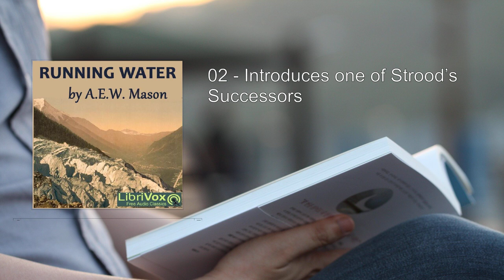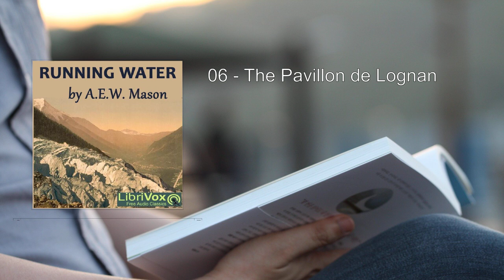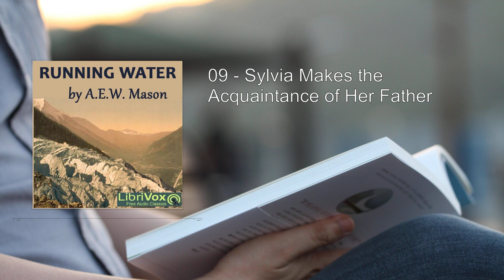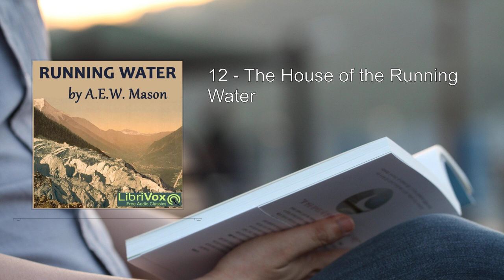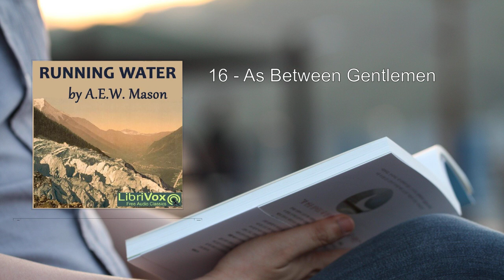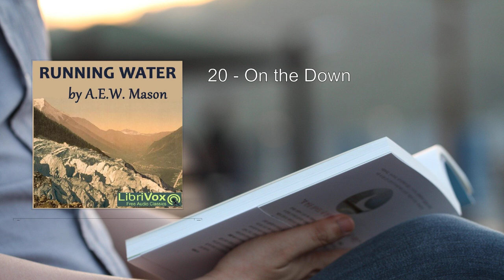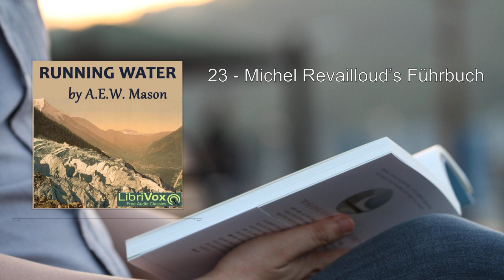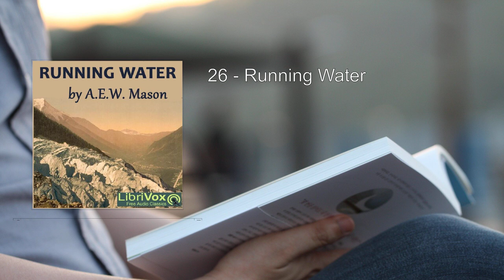Running Water 💙 By A. E. W. Mason FULL Audiobook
Here's a detailed summary of "Running Water" by A. E. W. Mason:

Overview:
"Running Water" is an adventure novel written by British author A. E. W. Mason and first published in 1907. The story combines elements of mountaineering, crime fiction, and romance. Set against the treacherous backdrop of the Swiss Alps, the novel follows the perilous journey of a rescue team as they strive to save a trapped mountaineer. Let's delve into the plot and characters:

Plot Summary:
The protagonists of the novel are Sylvia Thesiger and Hilary Chayne. Sylvia is a young woman who becomes entangled in a dangerous situation when a climber slips on an enormous glacier. Hilary Chayne, a captain in the British army, is part of the rescue team dispatched to save the fallen climber. As they ascend the icy slopes, facing treacherous conditions and unpredictable dangers, their lives become intertwined.

Themes:
1. Adventure and Danger: The heart of the novel lies in the thrilling adventure as the rescue team battles the elements, risking their lives to reach the injured climber. The vivid descriptions of the Alpine landscape evoke a sense of awe and danger.

2. Romance: Amid the icy peaks, Sylvia and Hilary's relationship develops. Their shared experiences and the adrenaline-fueled urgency of the rescue create a bond that transcends mere friendship. The romance adds depth to the story, intertwining love with the struggle for survival.

3. Human Resilience: The characters' resilience and determination are tested as they confront physical challenges, emotional turmoil, and the harsh environment. Mason explores the indomitable spirit of those who push their limits in pursuit of a noble cause.

Characterization:
- Sylvia Thesiger: Spirited and courageous, Sylvia defies societal norms by participating in the rescue mission. Her strength and resourcefulness shine through as she faces the unforgiving mountain terrain.

- Hilary Chayne: A seasoned mountaineer and military officer, Hilary is both pragmatic and passionate. His commitment to the rescue mission and his growing feelings for Sylvia drive the narrative.

Author's Background:
A. E. W. Mason (Major Alfred Edward Woodley Mason) was a prolific British author and politician. He is best known for his 1902 novel "The Four Feathers", which has been adapted into several films. Mason's literary career spanned more than 20 books, including mysteries, adventure tales, and historical fiction.

Legacy:
While "Running Water" may not be as widely recognized as some of Mason's other works, it remains a captivating exploration of human endurance, love, and the unforgiving beauty of the mountains. The novel invites readers to experience the thrill of high-altitude rescue missions and the emotional complexities of life at the edge of danger.

In summary, "Running Water" immerses readers in a world where icy slopes conceal both peril and passion, making it a compelling addition to the adventure fiction genre.

A. E. W. Mason's storytelling prowess shines through in this gripping tale of courage and love amidst the snow-capped peaks.
More: Running Water, A. E. W. Mason, Audiobook
Thriller, Suspense, Adventure
Mystery, Intrigue, Espionage
Romance, British Literature, Secrets
Hidden Identity, River, Chase
Danger

00:00:00 01 - Shows Mrs. Thesiger in Her Home
00:16:23 02 - Introduces one of Strood\'s Successors
00:37:23 03 - The Finding of John Lattery
00:56:53 04 - Mr. Jarvice
01:13:03 05 - Michel Revailloud Expounds His Philosophy
01:33:23 06 - The Pavillon de Lognan
01:50:51 07 - The Aiguille de l\'Argentière
02:16:46 08 - Sylvia Parts From Her Mother
02:32:37 09 - Sylvia Makes the Acquaintance of Her Father
02:54:24 10 - A Little Round Game of Cards
03:11:31 11 - Sylvia\'s Father Makes a Mistake
03:29:31 12 - The House of the Running Water
03:53:52 13 - Chayne Returns
04:14:42 14 - An Old Passion Betrays a New Secret
04:32:06 15 - Kenyon\'s John Lattery
04:50:06 16 - As Between Gentlemen
05:10:20 17 - Sylvia Tells More Than She Knows
05:31:06 18 - Both Sides of the Question
05:48:00 19 - The Shadow in the Room
06:01:12 20 - On the Down
06:19:26 21 - Chayne Comes to Conclusions
06:49:54 22 - Revailloud Revisited
07:06:06 23 - Michel Revailloud\'s Führbuch
07:28:49 24 - The Brenva Ridge
07:54:57 25 - A Night on an Ice-Slope
08:18:43 26 - Running Water